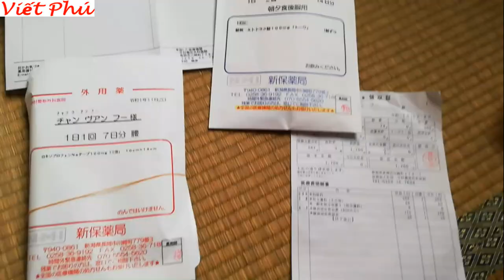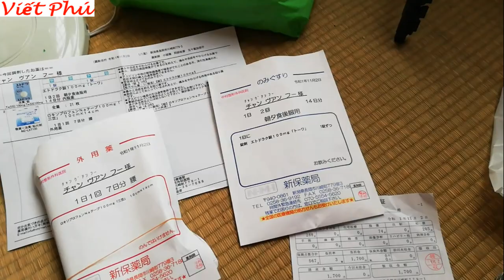Đi khám bệnh tại Nhật/ Viết Phú JP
Kinh nghiệm đi khám bệnh tại Nhật, cần phải chuẩn bị gì??
Dùng bảo hiểm sẽ được giảm 70% nhé mọi người.